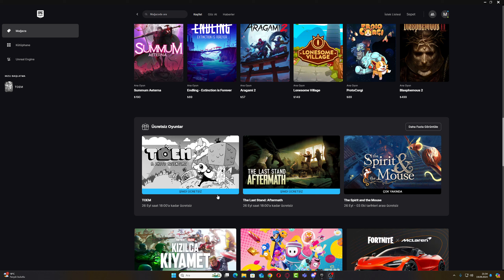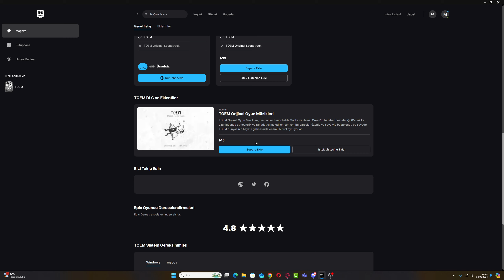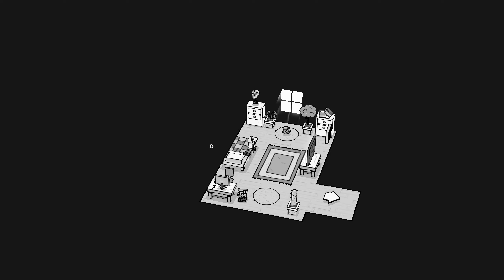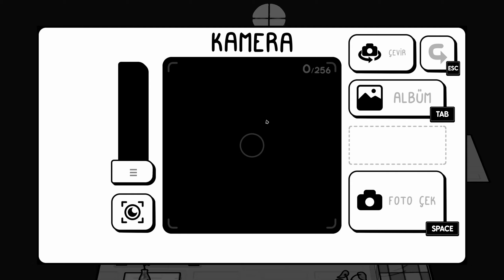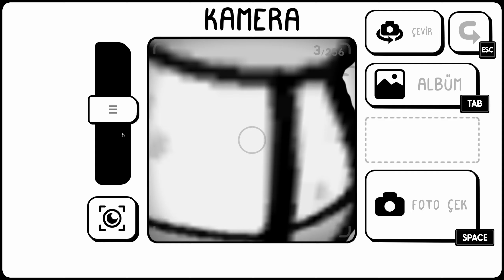TOEM: Epic Games Ücretsiz Oyunu